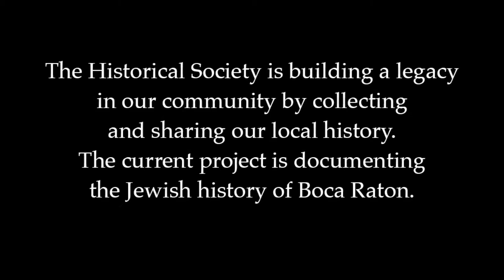Jewish Oral History Project: Harry Michel Interview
Boca Raton Historical Society & Museum’s Jewish History Project: Interview with Harry Michel, February 1, 2017.